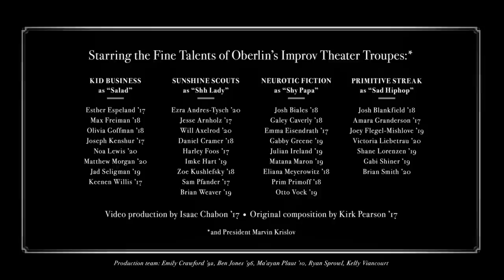Oberlin College: Improv-ing the Holidays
President Marvin Krislov tasks Oberlin's improv groups with arranging a holiday greeting.